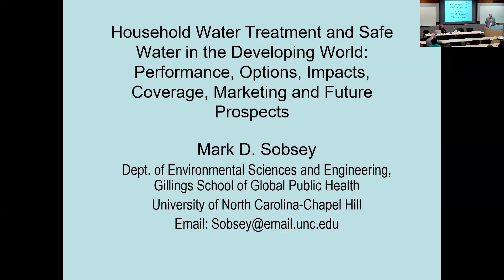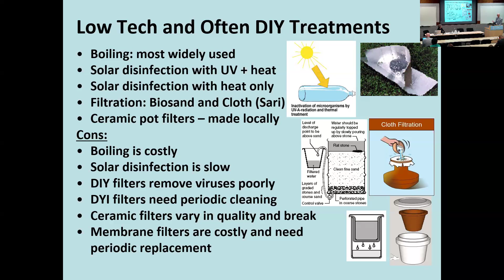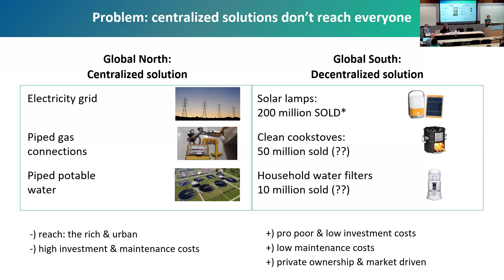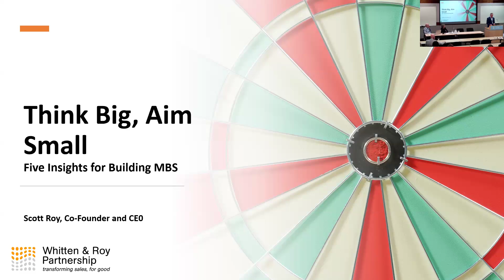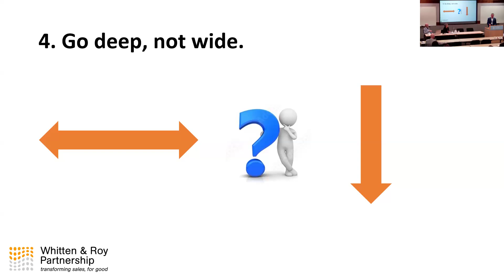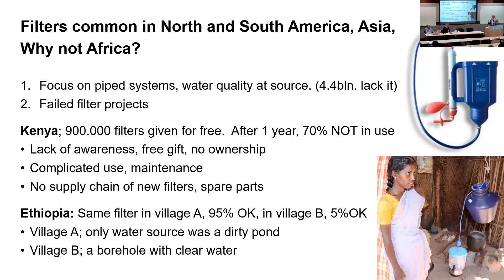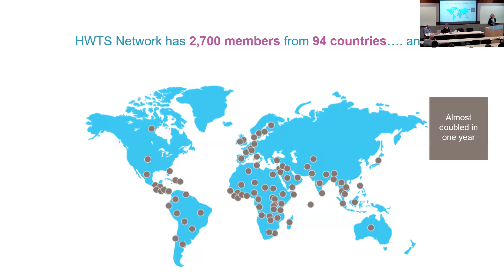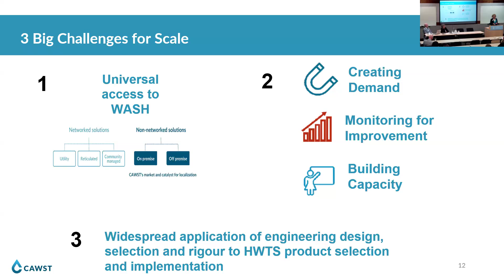2024 Monday Side Event Session: Scaling access to safe water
Scaling access to safe water at the point of use with market based household water filters

Organizers:
CAWST, UNC, Whitten and Roy Partnership – WRP, MetaMetaSMART Centre Group, Nazava Water Filters, Folia Water, Aqua Clara Kenya